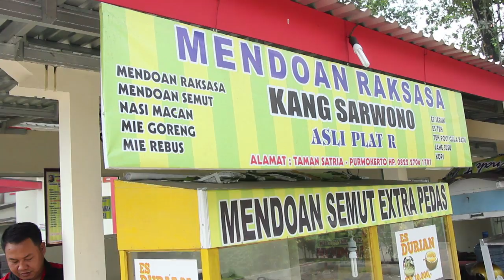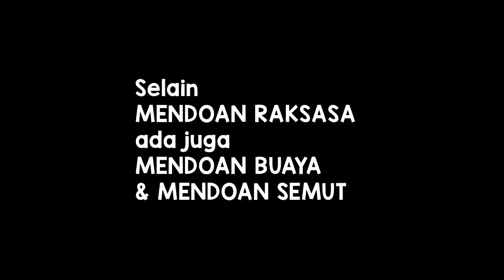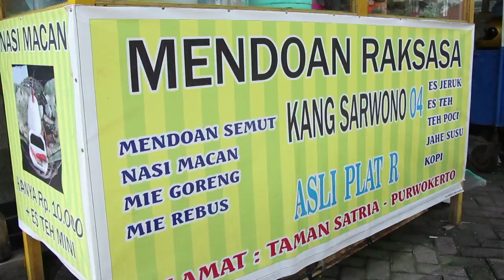Pixel makan Mendoan Raksasa VS Mendoan Buaya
Mendoan Raksasa, Mendoan Buaya & Mendoan Semut.
Pixel Kinaragendis suka makan mendoan. Waktu mudik lebaran lalu Pixel mampir ke sebuah warung di Kota Purwokerto yang menjual mendoan Raksasa (ukuran besar sekali), mendoan Buaya (bentuknya panjang) dan mendoan Semut (ukuran kecil-kecil dan pedas).

Kalo ke Purwokerto coba mampir ke warung Mendoan Raksasa Kang Sarwono ini yang berlokasi di Taman bundaran Patung Gatot Subroto di kawasan sekitar Rumah Sakit Umum Margono Purwokerto.

Mendoan adalah tempe berbalut tepung yang digoreng setengah matang. Mendoan merupakan makanan khas Masyarakat Banyumas, Jawa Tengah dan sekitarnya.

Pengen tahu seperti apa mendoan Raksasa dan kawan-kawannya itu, yuk lihat video Pixel...

Sebagai tambahan informasi, Kang Sarwono juga membuka kesempatan usaha franchise bagi yang berminat buka usaha Mendoan Raksasa di daerahnya, saat ini sudah ada beberapa cabang franchise di beberapa kota. Yang berminat silakan bisa hubungi Kang Sarwono di nomor 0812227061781.